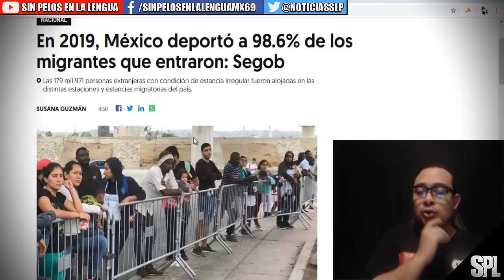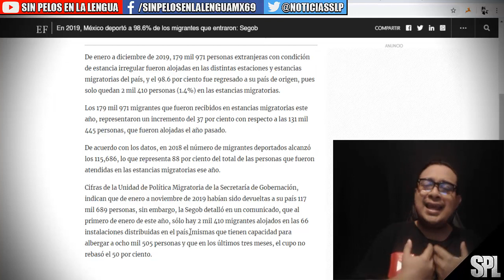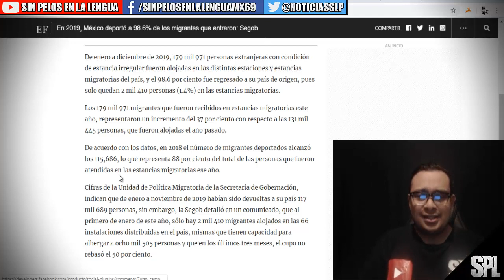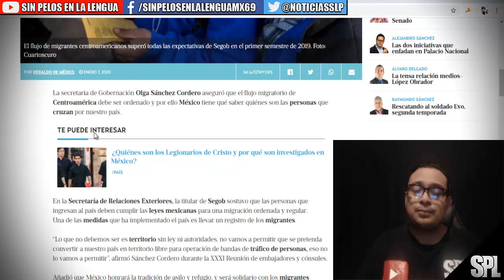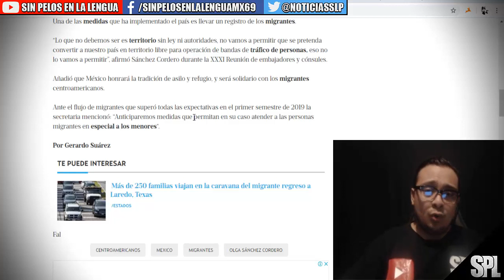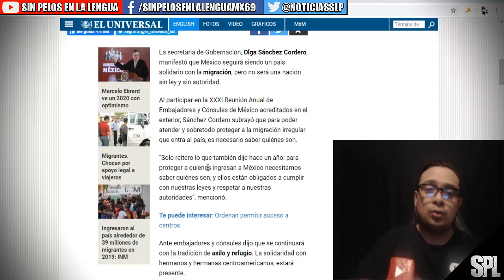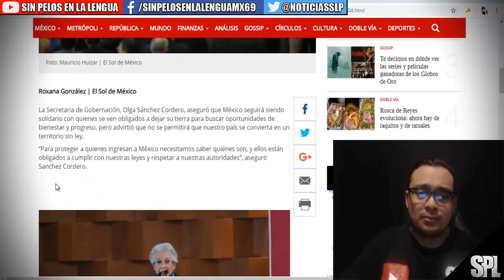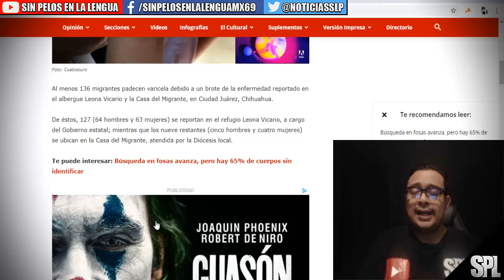Migrantes en México: sanchez cordero habla sobre migrantes | entrarán nuevas caravanas a México